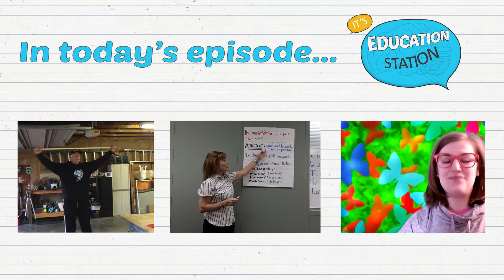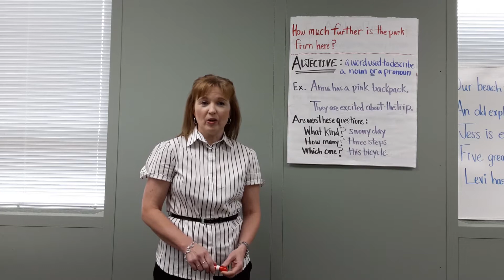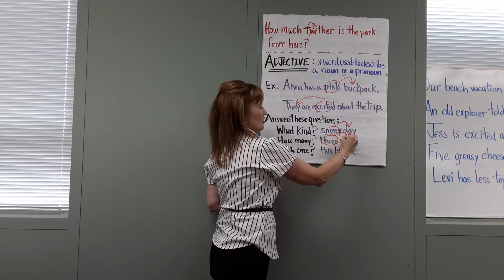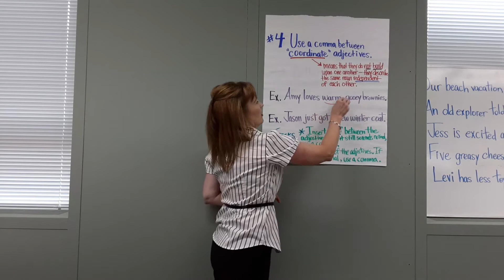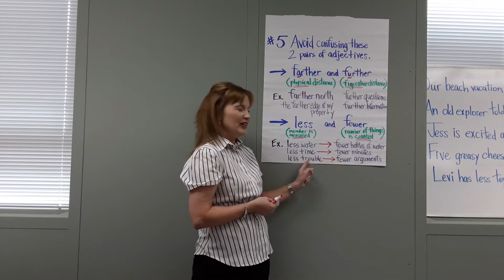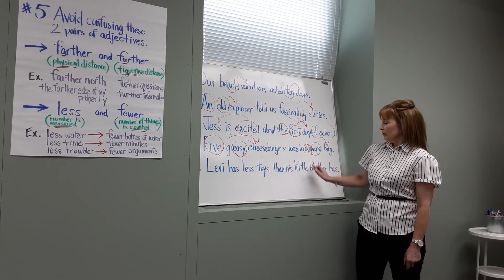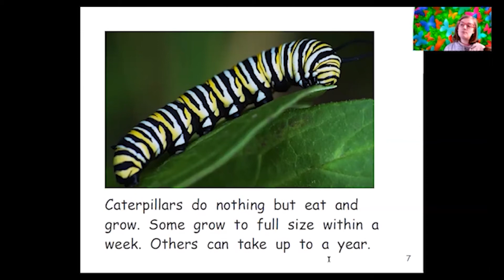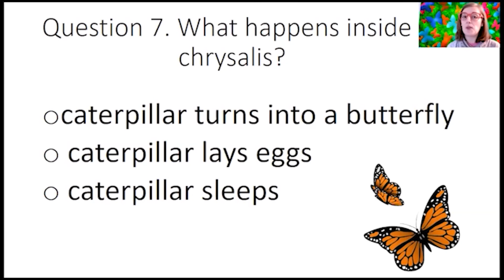Education Station, Season 2, Episode 7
Lessons about physical education, English, and zoology.